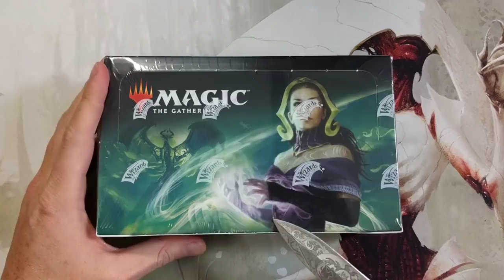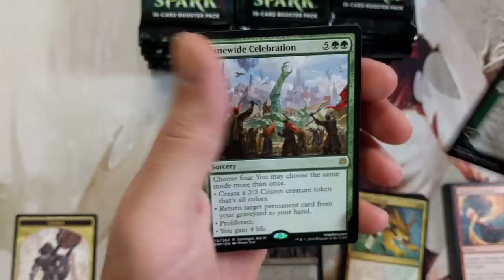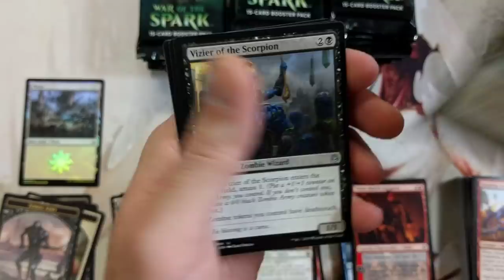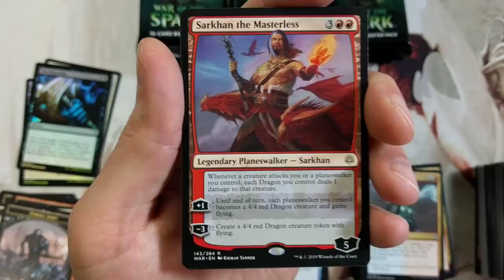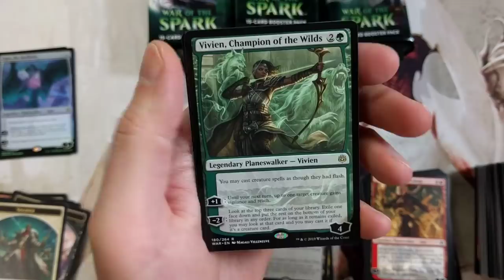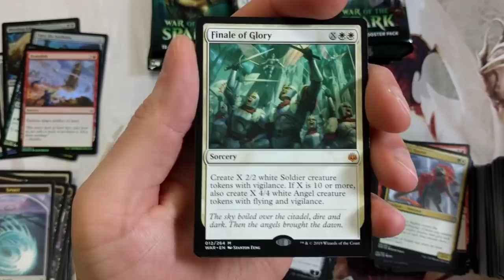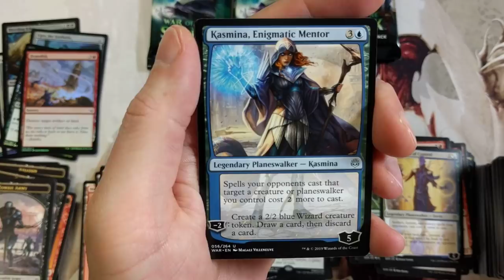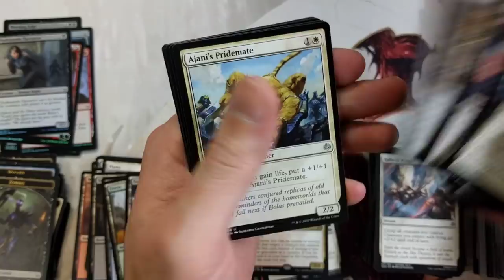WAR OF THE SPARK Booster Box MTG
War of the Spark Booster Box has arrived!  Planeswalkers Galore!  Most fun I had opening a Booster Box in a very long time!

-Fan Mail-